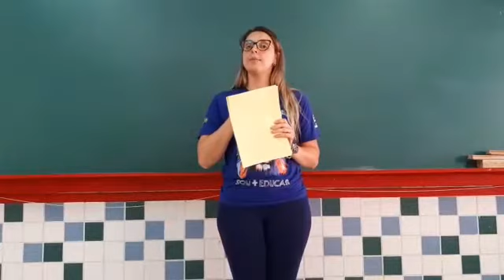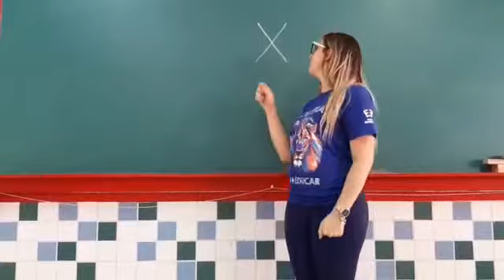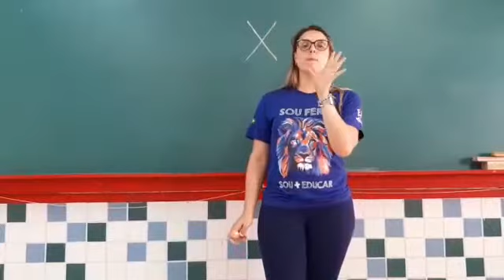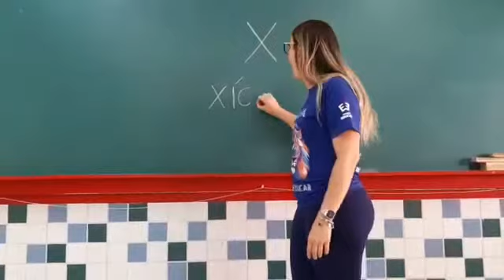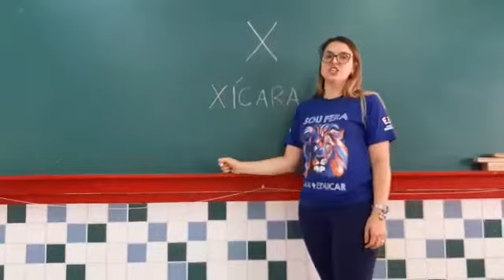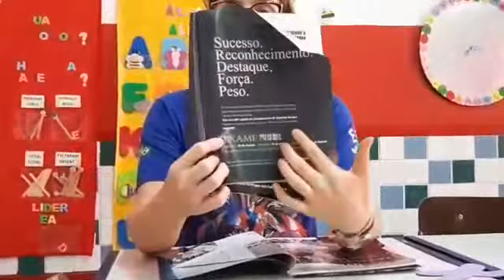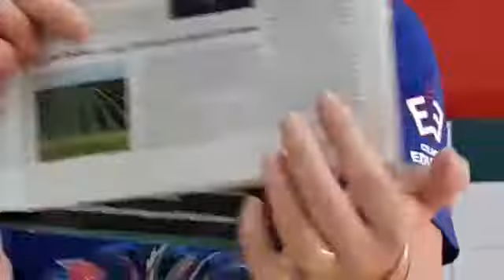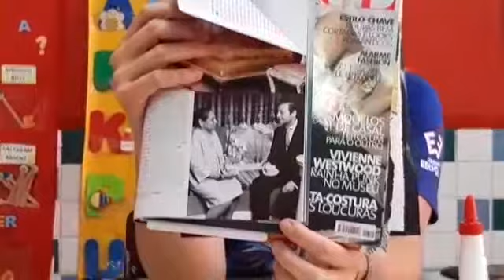Jardim I 09-10